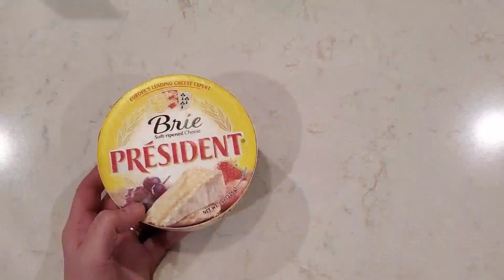Baked Brie Cheese Appetizer | Baked Brie with Honey, Pumpkin Pie Spice, Walnuts and Cinnamon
Baked brie cheese with cinnamon, pumpkin pie spice and honey is perfect for the Fall. I dipped apples into baked brie cheese. Enjoy this baked cheese with any fruits, crackers and wine.
We eat this brie cheese with my husband very often. This brie cheese is a great appetizer or dessert.